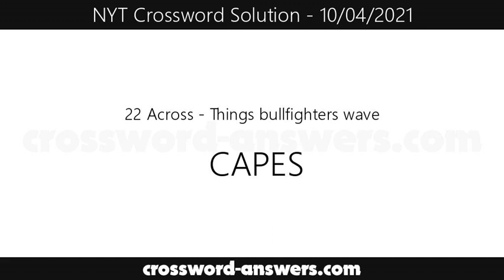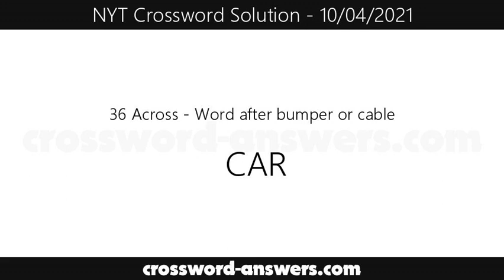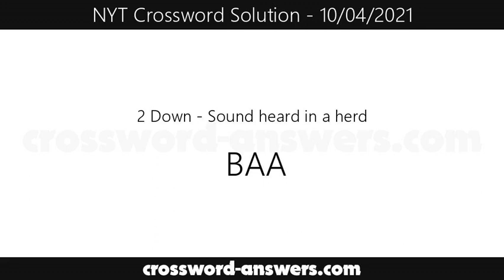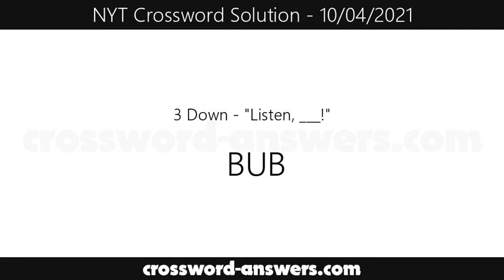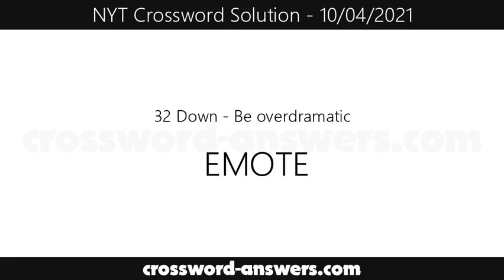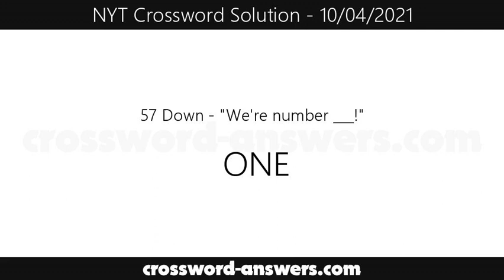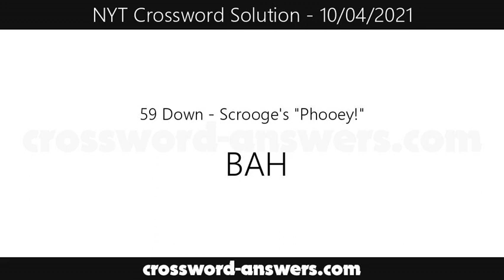New York Times Crossword Answers for Monday, October 4, 2021 ( 10/04/2021 )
The new york times crossword answers for the crossword published on Monday, October 4, 2021.